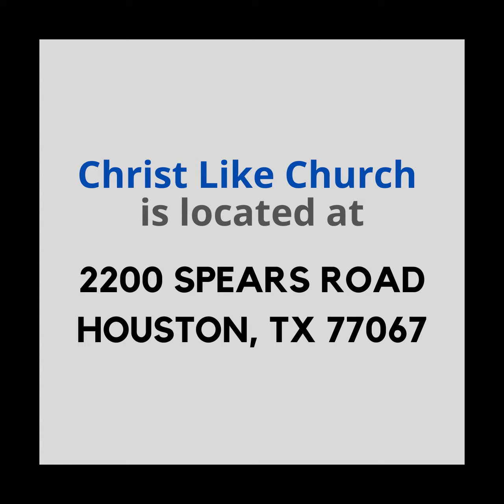The Power of Jesus (Audio)